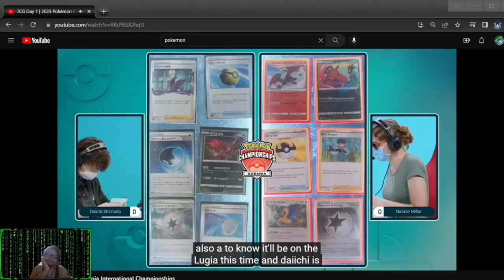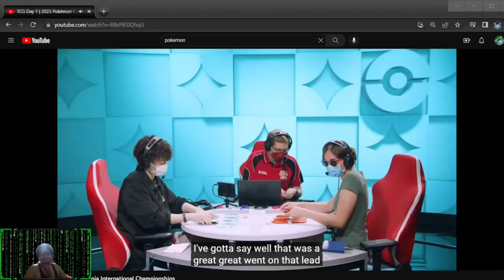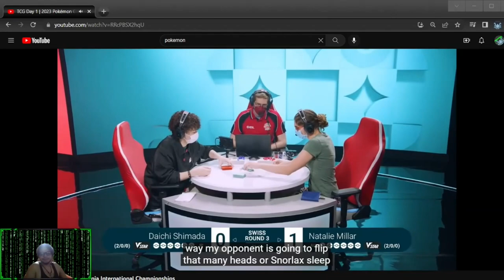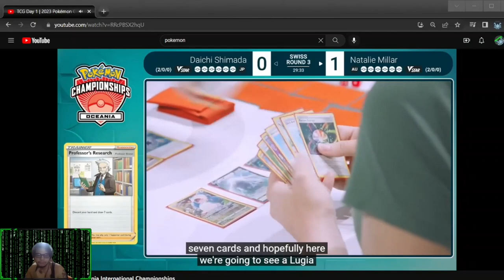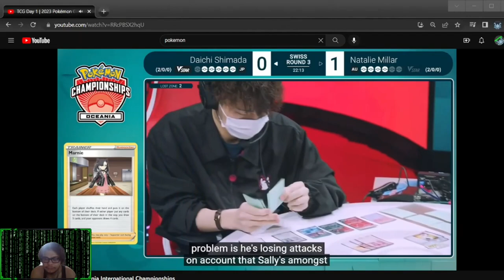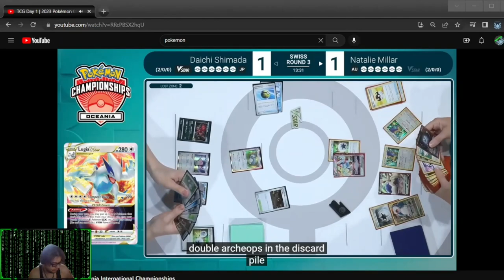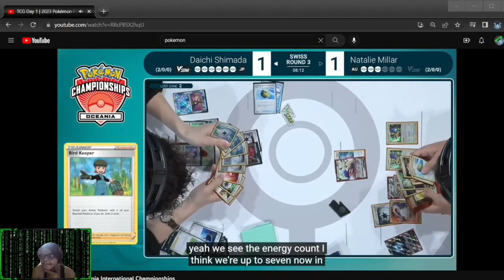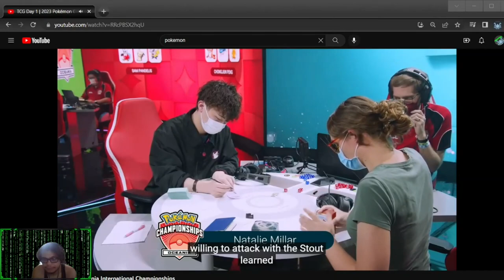Daichi Shimada VS Natalie Millar control vs Lugia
This was a incredible match of World's 2nd place and Japan favorite VS A formidable opponent!
I want to grow and a community, Thank You